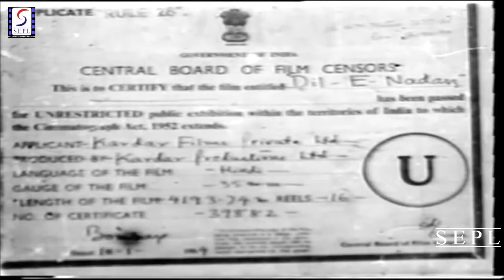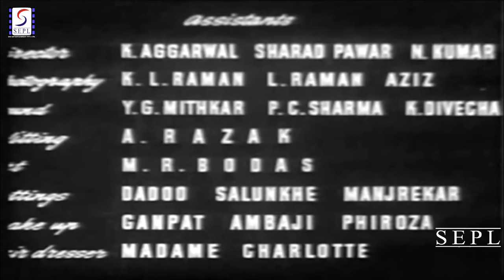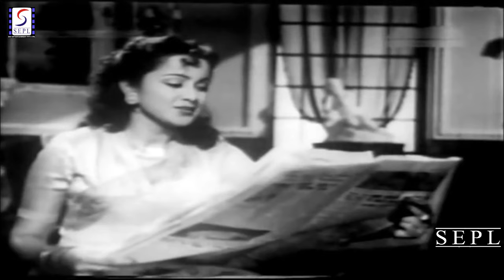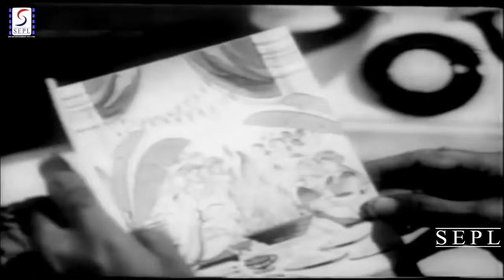Dil E Nadan (1953) Full Movie | दिले नादान | Talat Mahmood, Shyama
Watch DilENadaan 1953 Classic Romantic Drama movie.
Starring Talat Mahmood, Shyama, Shyam Kumar, Dewan Sarai, Master Romi, Ramesh, S.N. Banerjee, Peace Kanwal, And L. Ramesh
Directed by A R Kardar
Music Directed by Ghulam Mohd, Anil Biswas
Produced by Kardar Productions
Singer Asha Bhosle, Shamshad Begum, Sudha Malhotra, and Talat Mahmood.